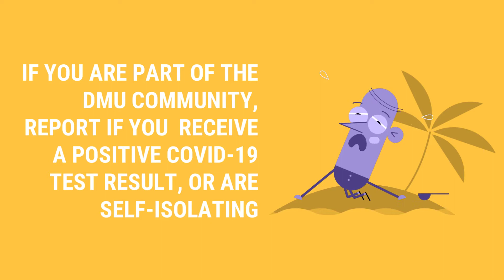What is DMU Safe Trace?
Find out more about DMU Safe Trace - how it works and how to use it. All our students are encouraged to get a quick test done at our Watershed testing site.